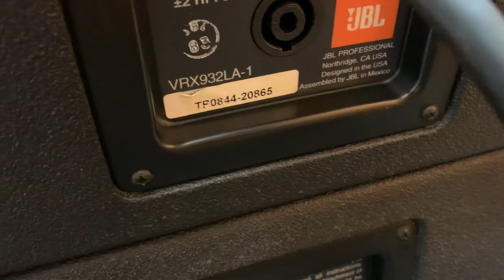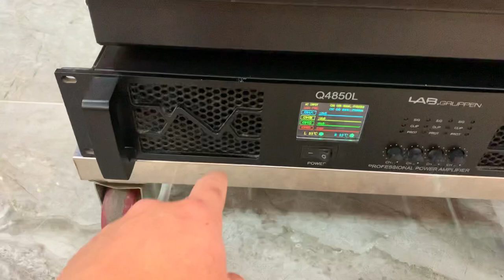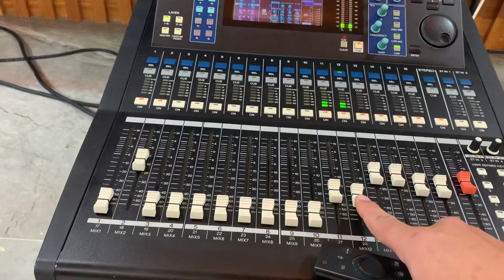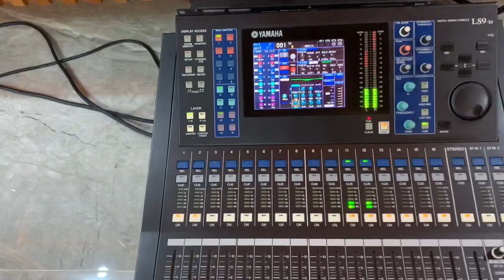Test bộ aray VRX-932LA-1 và VRX-918S. Quá đẳng cấp và thượng thừa. Giá trong video lh:0948388448